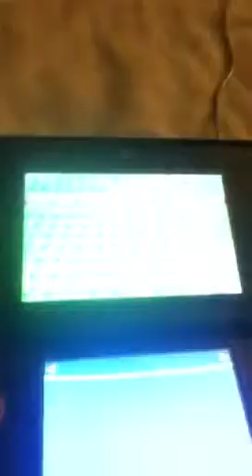Pokemon y shiny lucario and stoutland